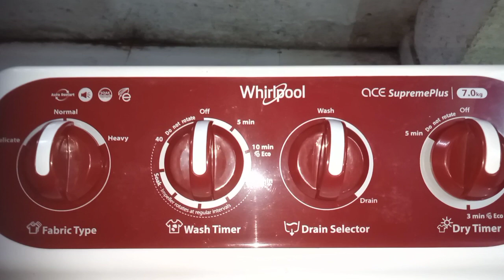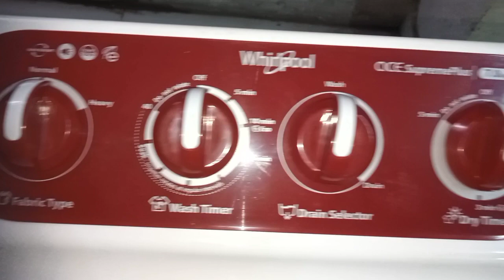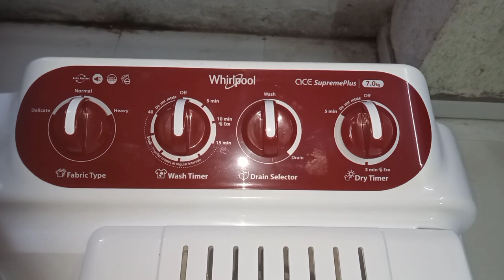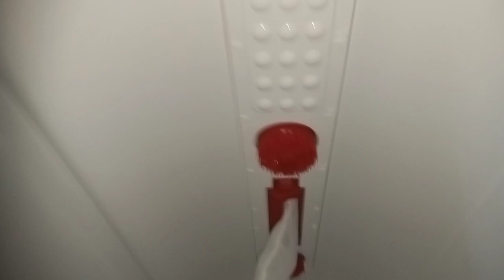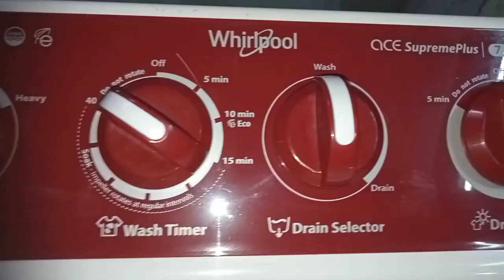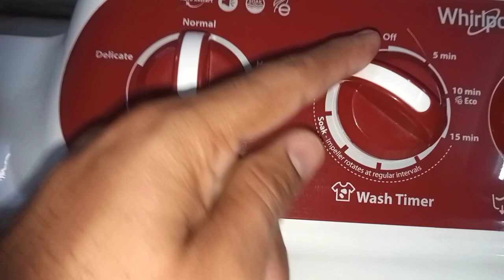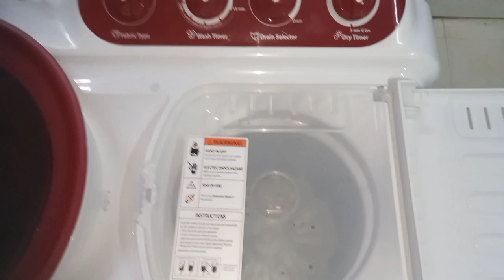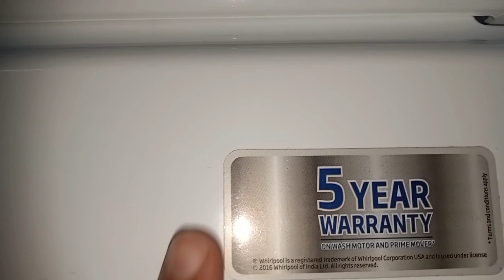Whirlpool Semi Automatic Washing Machine DEMO || ACE SUPREME PLUS 7.0KG CORAL RED